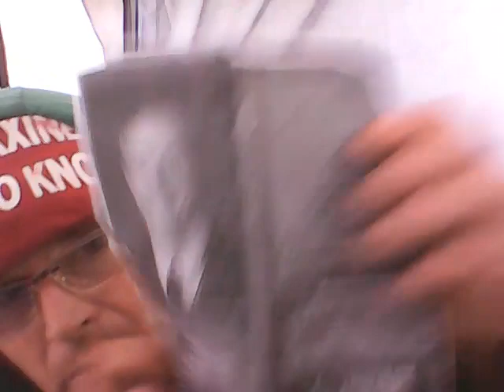Anti-life Aliens' Condescending Courtesy & How one sees clearly thru it!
Some more turth about the light and dark and how you can see thru the deceptions of the fake lords of earth in the SECOND COMING OF CHRIST!